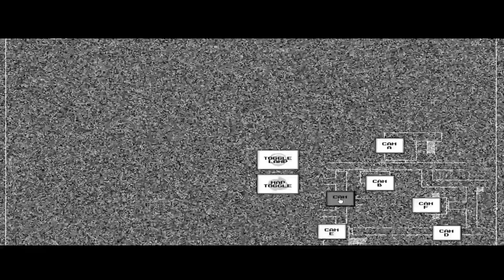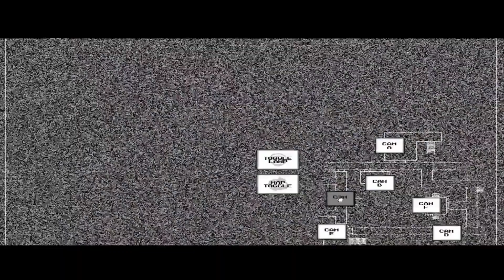Fighting Highscore Toy Chica In Forsaken AR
Today, I show you guys me fighting Highscore Toy Chica In Forsaken AR.